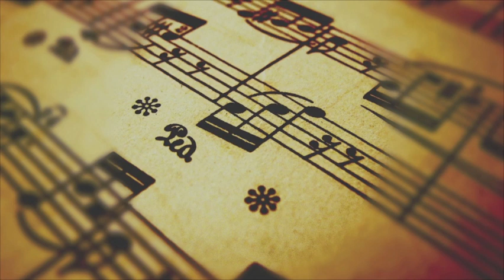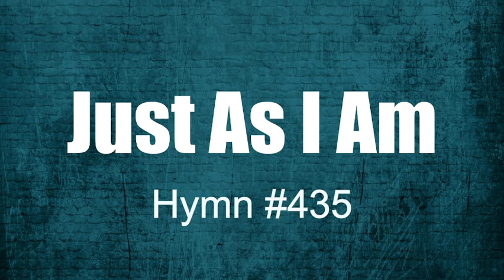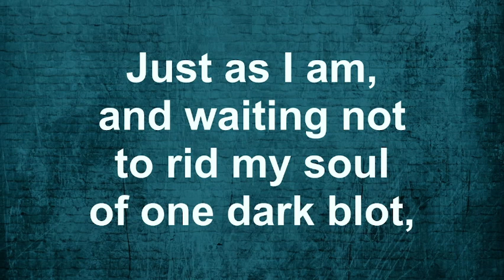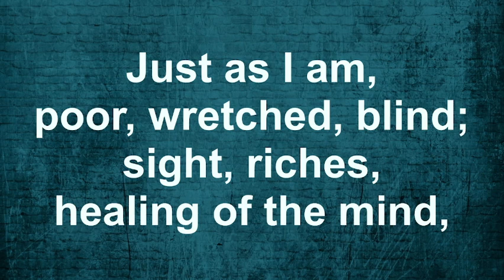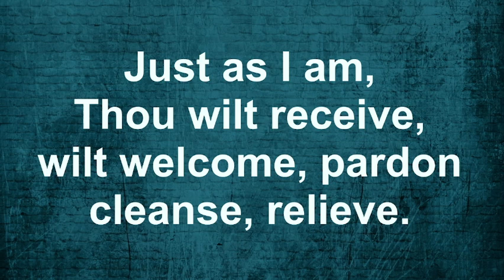The Pathway to Power - Carlisle Baptist Church